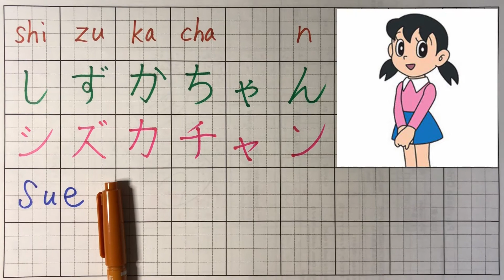How to write "Sue” in Japanese? “Doraemon“(kanji,hiragana,katakana)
I can create your name in kanji.

If you want it comment please!!
Of course free!! : )

Let’s practice Japanese together!!

Enjoy study!!